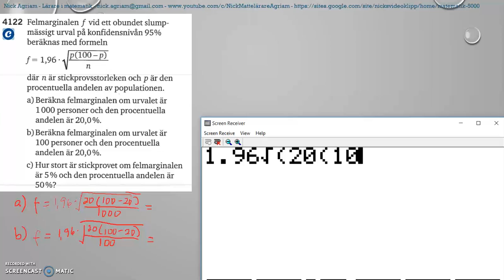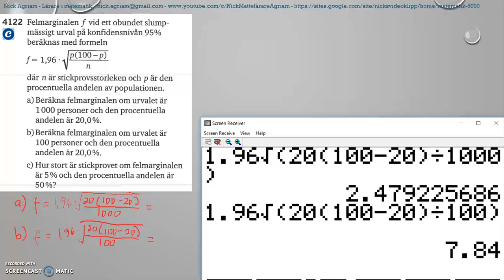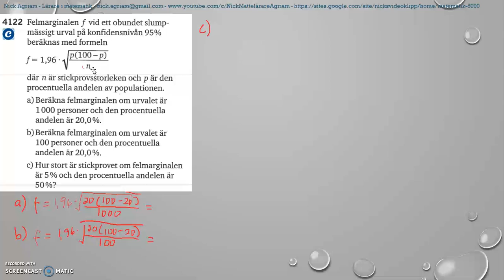Matematik 5000 Ma 2b Kapitel 4 - Statistik - Några felkällor vid statistiska undersökningar 4122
Matematik 5000 Ma 2b   Kapitel 4 - Statistik - Några felkällor vid statistiska undersökningar   4122     Besök gärna min google site för mer videos: